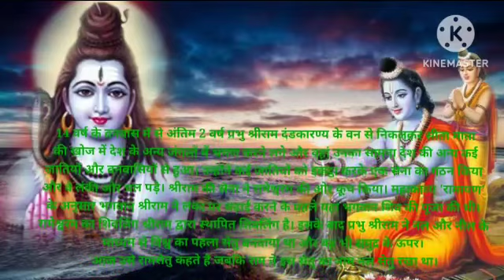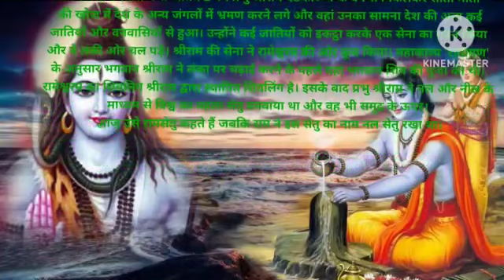राम सेतु जाने से पहले भगवान राम ने शिवलिंग की पूजा किस लिये की थी जनिये क्यों ?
शिवलिंग # पूजा # सेतु # क्यों# की # राम #